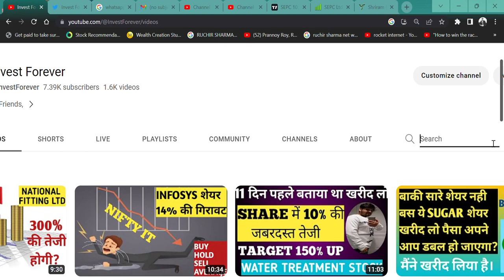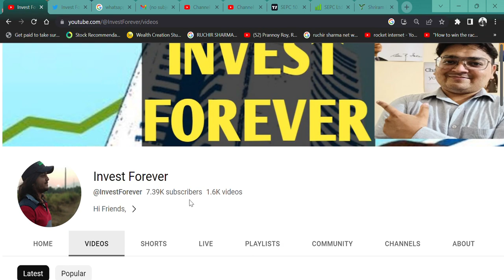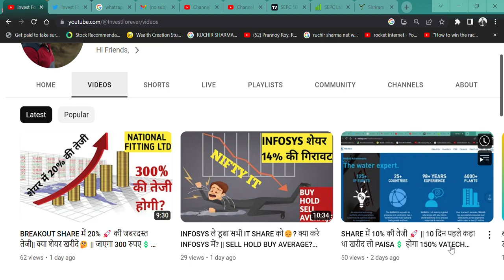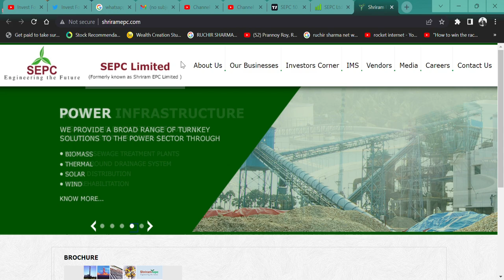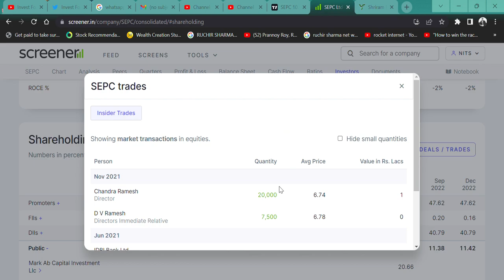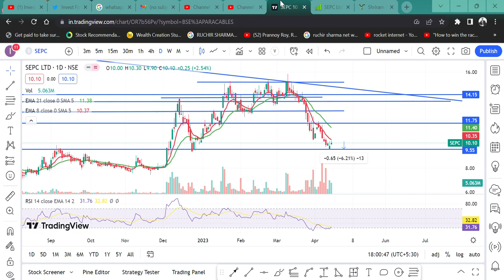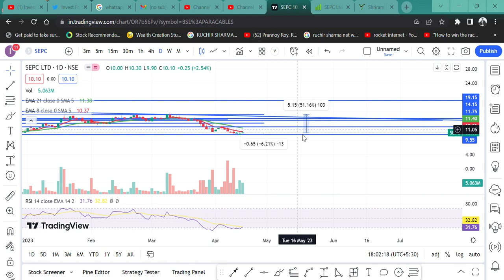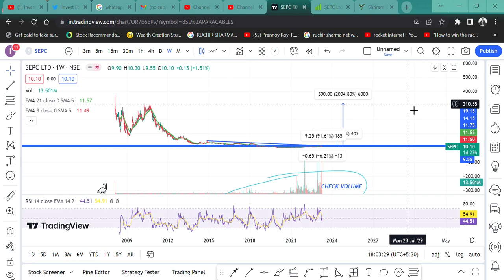10 RUPYE 🪙KA SHARE 200 RUPYE🎯 JANE KI PURI KABILIYAT🚀 RISK 50 PAISE || SEPC LTD RISK REWARD RATIO💲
HI,

SEPC LTD STOCK IS WORTH OF 10 RUPEES ONLY AND THIS SHARE HAS A CAPABILITY OF 200 RUPEES. WATCH THE VIDEO TO KNOW MORE?

SEPC LTD SHARE KHARIDE,
MINING  STOCK,